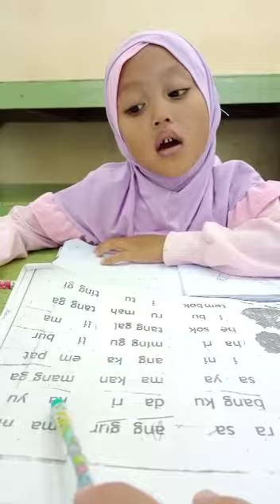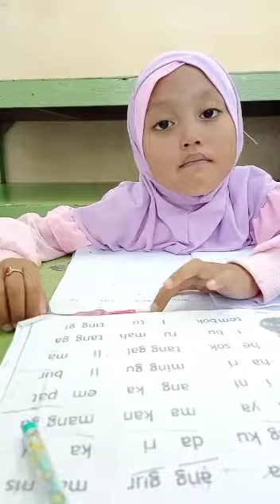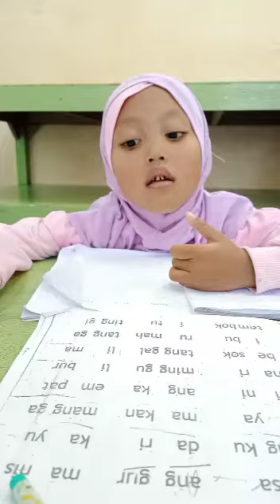belajar membaca, agar kakak Malayeka pintar